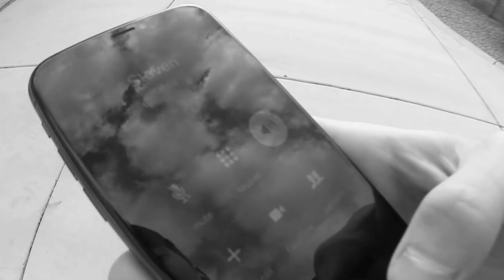Jake Paul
Jake Paul smells. Vlogmas day 4. How is this still going on?